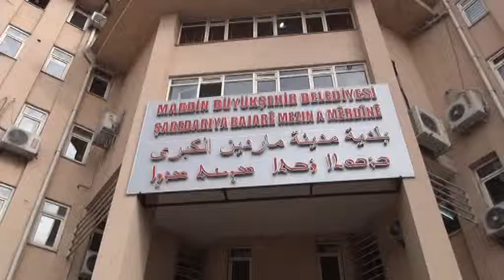21 01 2015 Mardin Büyükşehir Belediyesi’nden DEDAŞ’a tepki